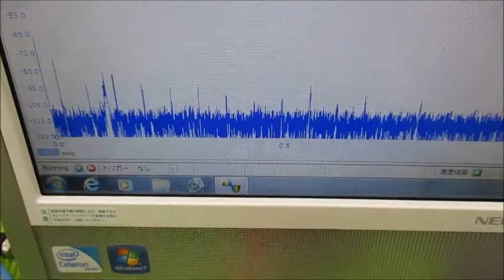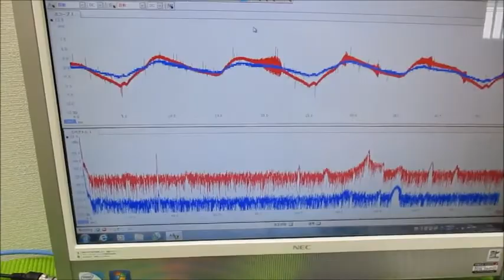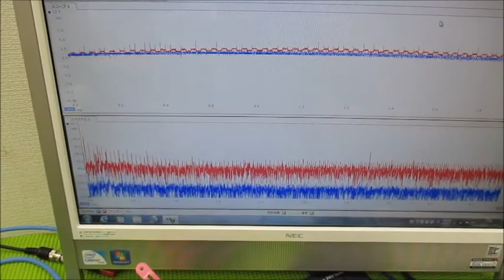メガヘルツの超音波発振制御プローブを利用した実験動画 ultrasonic-labo